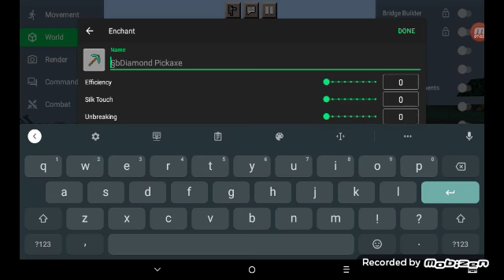hello 👋👋👋👋 I don't have a client at the same spot I don't know if you don't know how you don't want